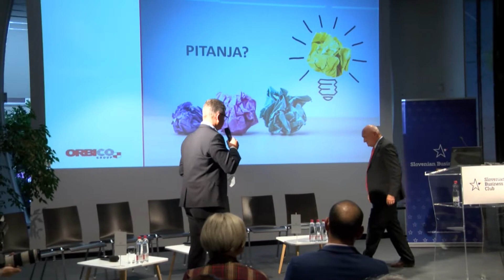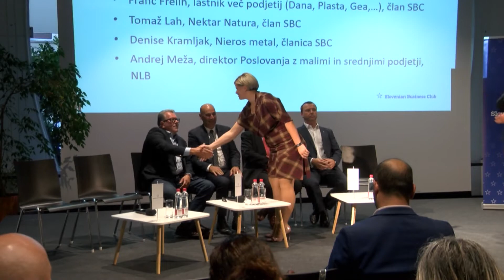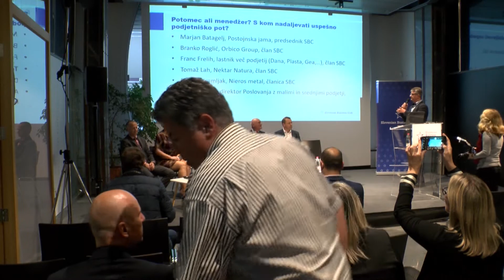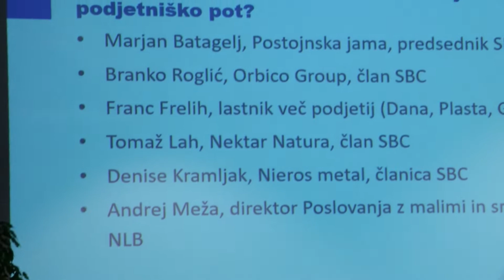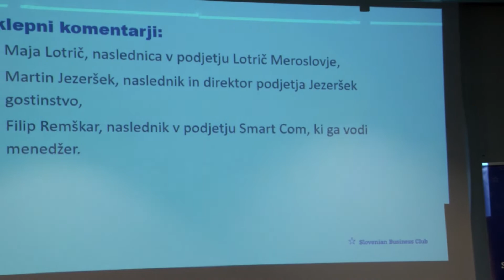05.11.2019 Okrogla miza: "Komu prepustiti vodenje podjetja potomcu ali menedžerju?"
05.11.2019 Okrogla miza: "Komu prepustiti vodenje podjetja potomcu ali menedžerju?"